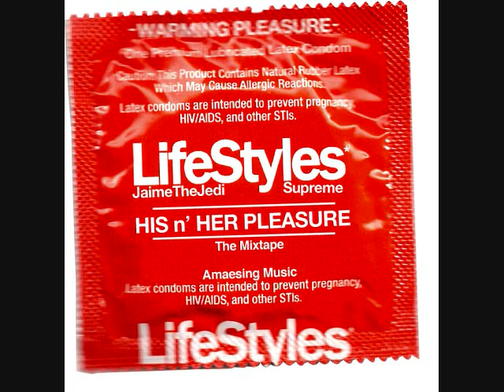Supreme & JaimetheJedi - Beyond That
This track is off the mixtape entitled LifeStyles by Supreme & JaimetheJedi